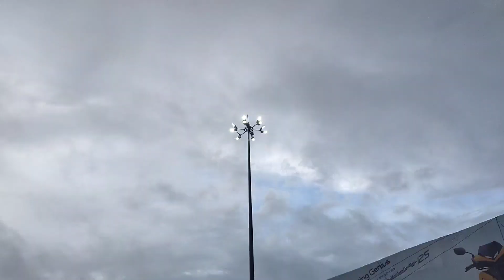HATIA To BANGALORE TRAIN JOURNEY TRAIN No 08637